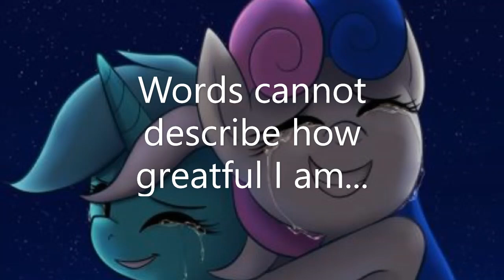Derpy |By Chamoylol| (Not yet rated) The BEST Level In GD...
Omgomgomg...

The wait was OH so worth it... I CANT BELIEVE IT! YAY ITS SO MUCH BETTER THEN I COULD HAVE EVER IMAGINED!!

Im literally crying help...
TYSM CHAMOYLOL! I LOVE YOU!!!